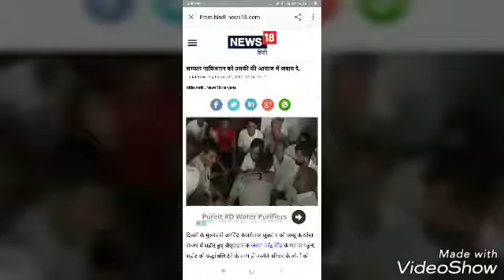शहीदों के ऊपर मुख्यमंत्री अरविंद केजरीवाल से अच्छी कोई राजनीतिक नही कर सकता।